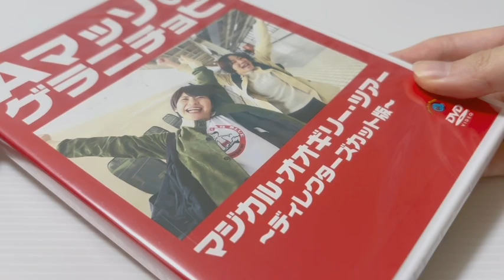Aマッソ 購入品紹介